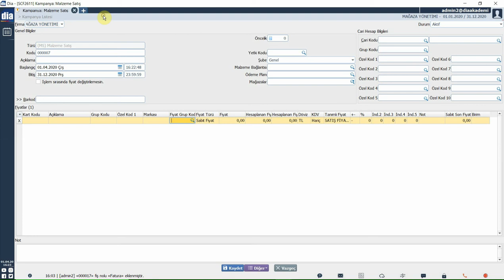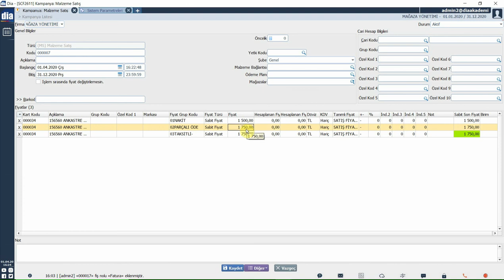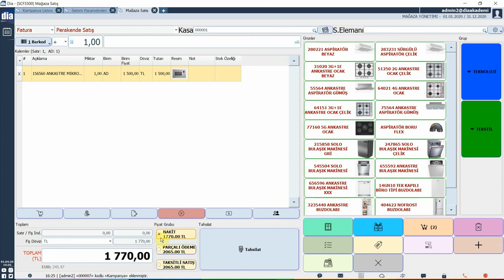DİA Akademi - Fiyat Gruplarına Göre Kampanya Nasıl Kullanılır?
Bu videoda fiyat gruplarına göre kampanyanın nasıl kullanıldığı anlatılmaktadır.